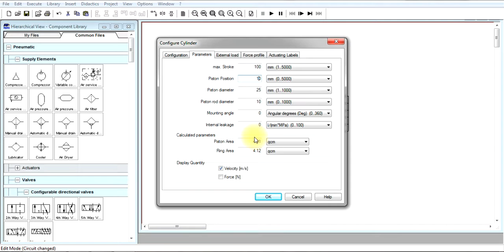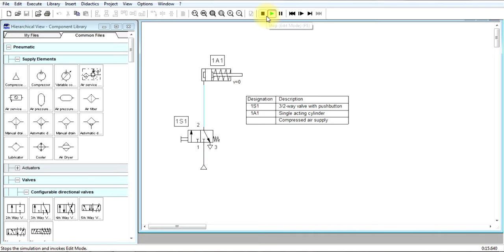FluidSIM. Single acting cushioning cylinder.